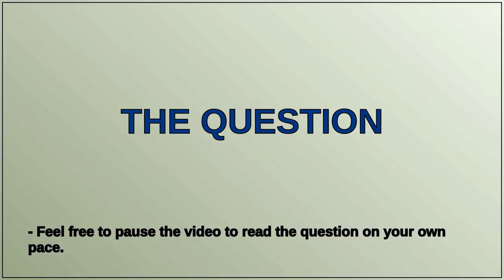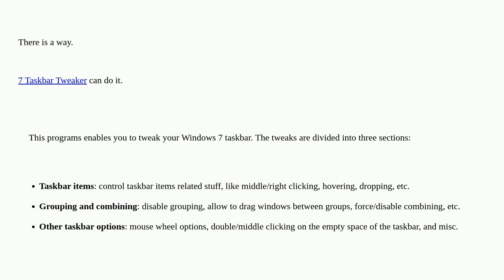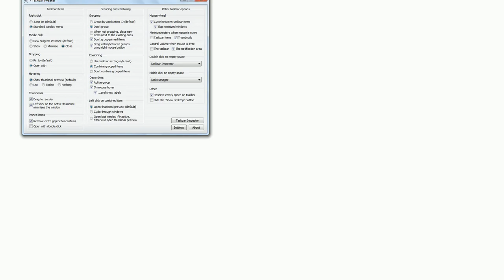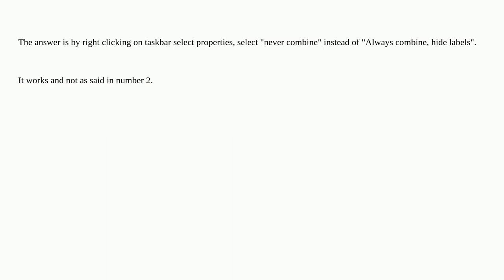Any way to "ungroup" taskbar items in Windows?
A special thanks goes out to the community

  taskbar windows windows-7